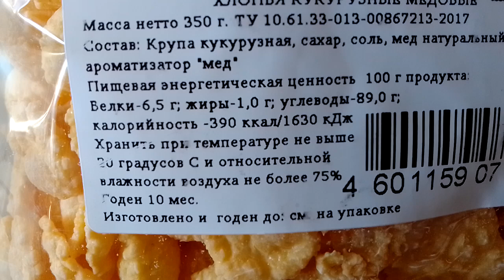Покупка из магазина " Светофор "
Хлопья Кукурузные медовые
Цена 57.20